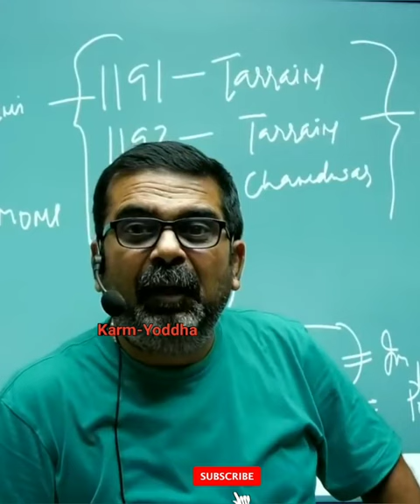90% नेता👳अनपढ़ हैं🤔लेकिन हमारे लिए Law 👨‍⚖️बना रहे हैं 😱🔥|| Avadh Ojha Sir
90% नेता👳अनपढ़ हैं🤔लेकिन हमारे लिए Law 👨‍⚖️बना रहे हैं 😱🔥|| Avadh Ojha Sir
@कर्म-योद्धा  (Karm Yoddha)

avadh ojha sir motivation seminar
avadh ojha sir on girlfriend
avadh ojha
avadh ojha sir classes
ojha sir motivation
ojha sir
ojha
ojha sir status
ojha sir on yogi adityanath
ojha sir shorts
avadh sir
avadh sir motivation
avadh sir motivation status
avadh sir history classes
avadh sir on modi
avadh sir on girlfriend
avadh sir on yogi
avadh sir on bhagat singh
avadh sir seminar
avadh sir shorts
motivation by avadh ojha sir
motivation by avadh ojha
study motivation by avadh ojha
breakup motivation by avadh ojha
best motivation by avadh ojha
ias motivation by avadh ojha sir
discipline motivation by avadh ojha
motivation video by avadh ojha
motivation aviation
motivation avengers